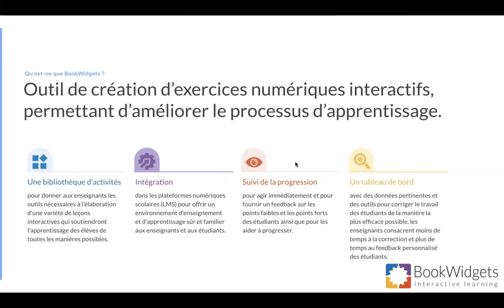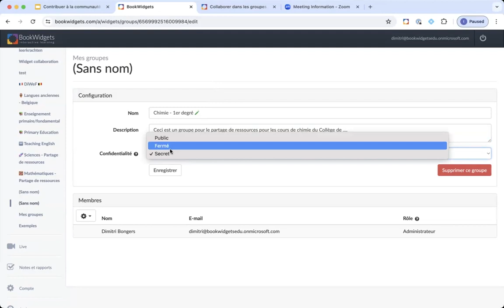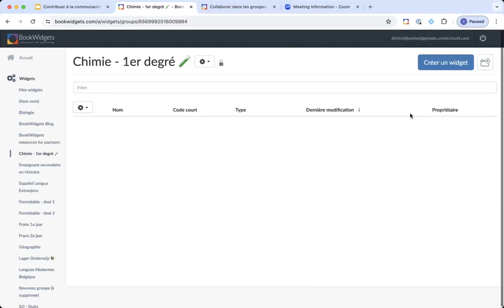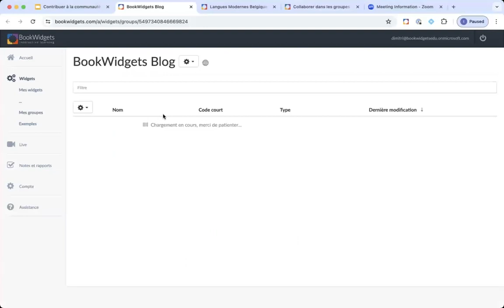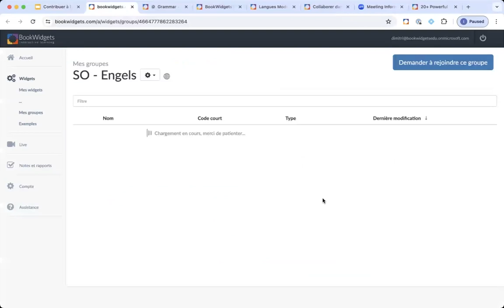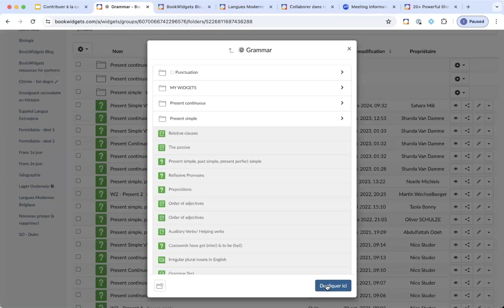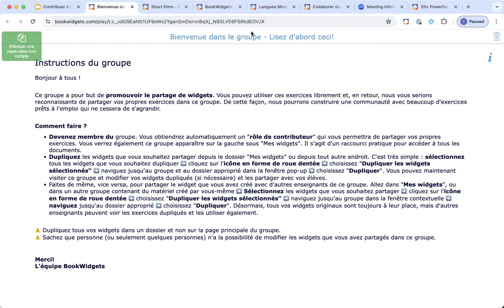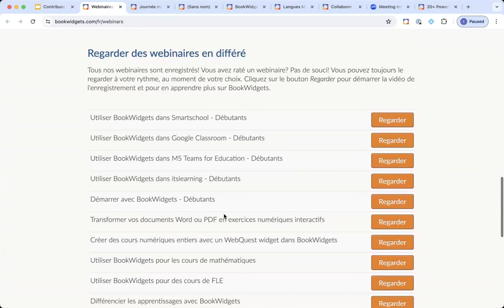Trouver des exercices prêts à l'emploi et collaborer dans les groupes de BookWidgets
Dans cette vidéo, vous apprendrez les possibilités de collaborations dans les groupes de BookWidgets. On vous montre comment vous pouvez créer des groupes pour collaborer avec vos collègues. Vous découvrirez aussi comment trouver des exercices prêts à l'emploi dans les groupes publics où les profs de différents réseaux ou même du monde entier partagent de superbes exercices numériques.

Cette vidéo est l'enregistrement d'un webinaire qui a eu lieu en avril 2024.

Contenu du webinaire:
00:00 Introduction
03:53 Créer des groupes
11:00 Inviter d'autres enseignants à rejoindre un groupe
15:09 Découvrir des groupes
19:32 Quelques groupes publics intéressants
31:50 Trouver et partager des widgets dans les groupes
39:40 Trucs & astuces pour les groupes

Souhaitez-vous accéder à la présentation avec tous les exemples?